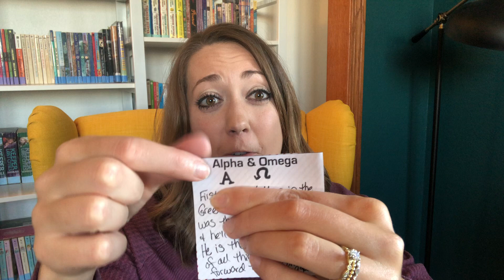30. Alpha & Omega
Scripture:
Revelation 1:4-8

Alpha and Omega are the first and last letters of the Greek alphabet. It would be like us saying A to Z, God is "the beginning and the end." Jesus was there at the beginning and He'll be there at the end. We look forward to when He comes again!